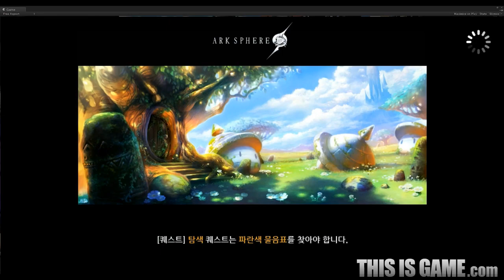아크스피어 튜토리얼 및 초반플레이 영상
위메이드에서 개발한 모바일 MMORPG 아크스피어의 튜토리얼 및 초반플레이 영상